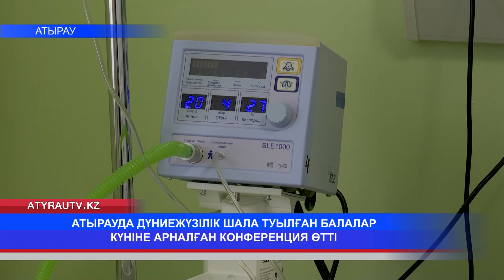АТЫРАУДА ДҮНИЕЖҮЗІЛІК ШАЛА ТУЫЛҒАН БАЛАЛАР КҮНІНЕ АРНАЛҒАН КОНФЕРЕНЦИЯ ӨТТІ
17 қараша – Халықаралық шала туған нәрестелер күні. Айтулы датаға орай, облыстық перинаталдық орталығында конференция өтті. Әлемде жыл сайын 15 млн бала мерзімінен бұрын дүниеге келеді.Неонатолог-дәрігерлердің айтуынша, соңғы бес жылда аймақта нәрестелердің шала туу көрсеткіші төмендеген.